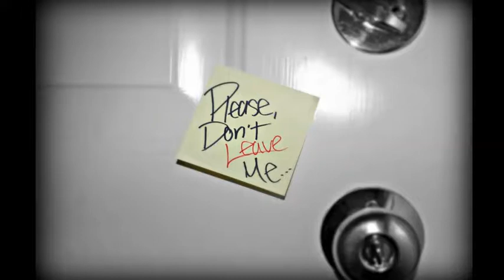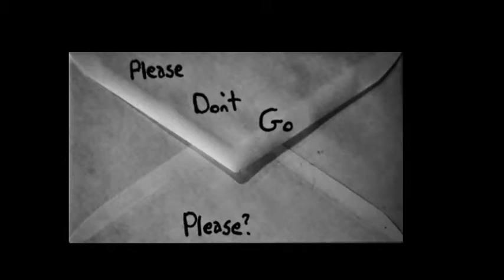Please don't go :(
dedicated to my dear dear dear dear dear Flettmeits. trololol